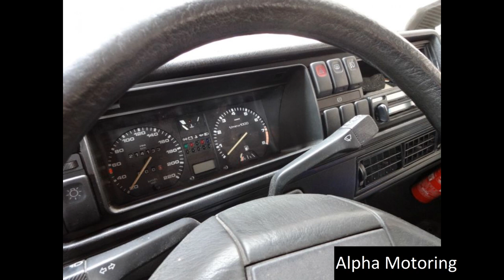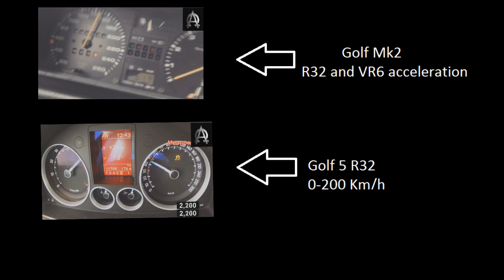Golf Mk2 1.8T 350ps 6 Speed - Project #1 | 2014